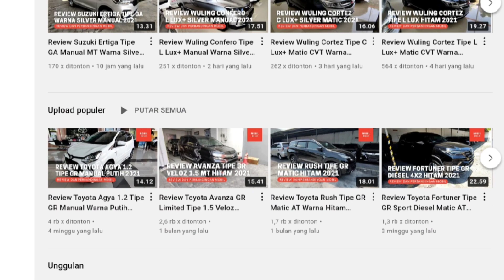Promo Kredit DP 141 Jutaan Toyota Camry Tipe V & Hybrid Terbaru Juni 2022 - OTR Jawa Tengah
Pada video kali ini, kami membagikan informasi mengenai program kredit untuk mobil Toyota Camry Terbaru di bulan Juni 2022.

Berapakah nominal DP dan angsurannya? Simak selengkapnya di video ini. Jangan lupa kunjungi channel kami lainnya: